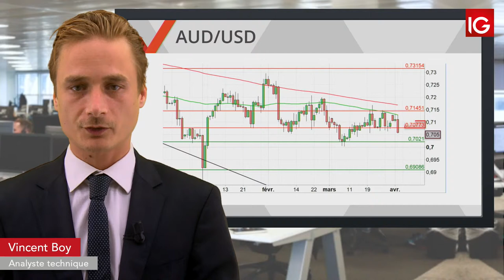Bourse - AUDUSD, Nouvel échec sous la MM100 - IG 03.04.2019